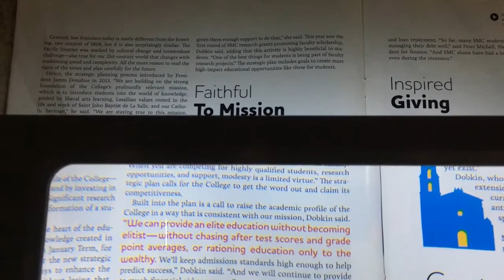3X Acrylic Hands Free Full Page LED Reading Magnifier-300PSL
3X Acrylic Hands Free Full Page LED Reading Magnifier has folding bipod to minimize the space and A4 sized acrylic lens make people read larger area;furthermore, 2 power supply modes of acrylic handsfree LED lighted magnifying glass are batteries & USB power cord get more choices for charging. 3X Acrylic Hands Free Full Page LED Magnifier  has 12 ultra bright LED lights let reader read clearly in the dark ; also, its upgrade magnifying glasss is made out of optical grade acrylic a superior material than Fresnel lens, which provides crystal clear image quality with minimal distortion, perfect for seniors with aging eyes and low vision individuals.